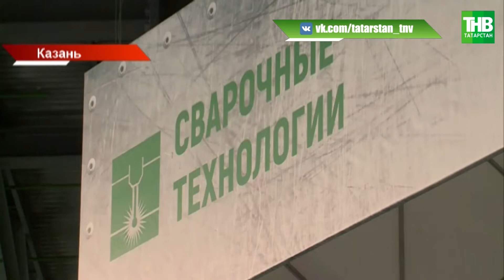Участники чемпионата WorldSkills соревнуются в машиностроительных компетенциях | ТНВ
Работа кипит, а металл плавится. Они владеют методом аргонной сварки, разбираются в сложных интернет-системах и могут выточить любую сложную деталь. Участники регионального чемпионата WorldSkills сегодня как раз соревнуются на площадке Казань-Экспо в машиностроительных компетенциях

Координаты:
☎ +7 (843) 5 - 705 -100